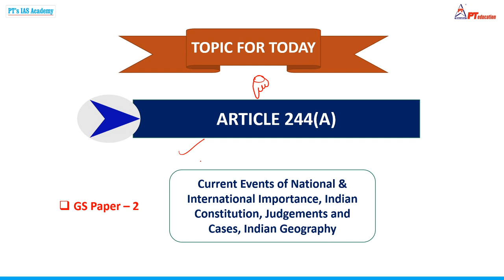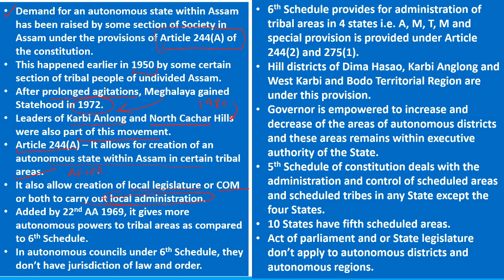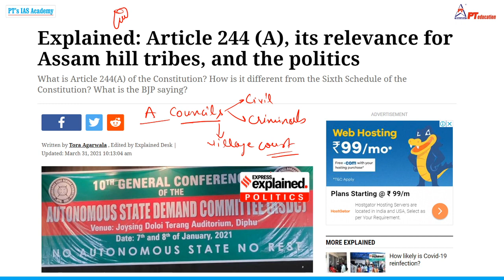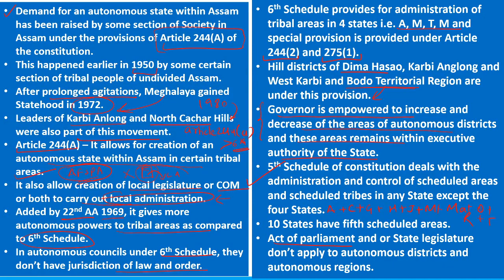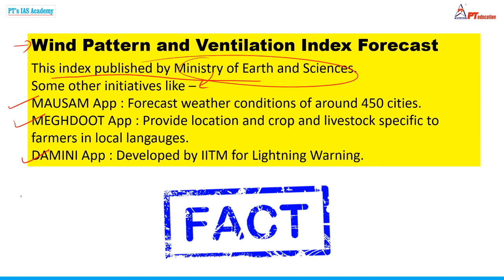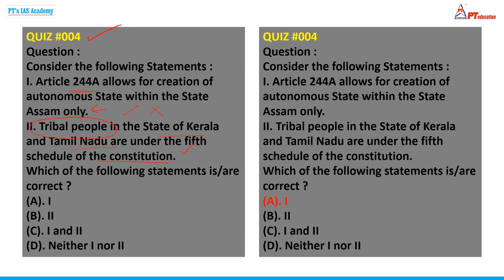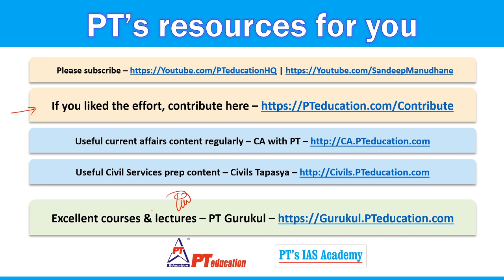ARTICLE 244(A) - Current Affairs for Exams | UPSC-CSE, Govt. exams, SSC, Bank PO, MBA